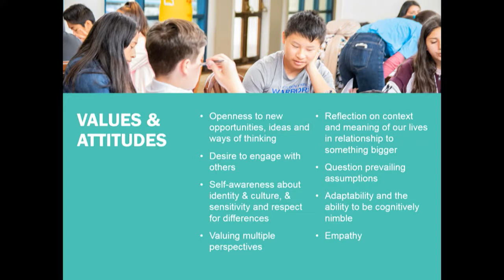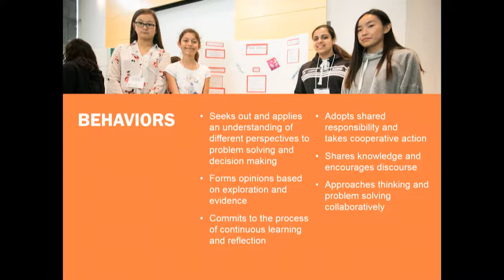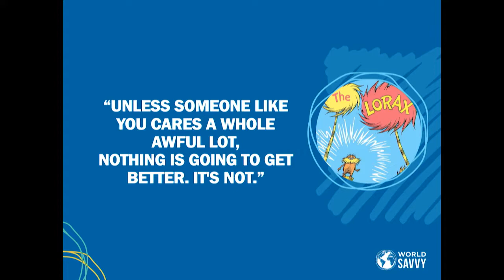Public Education: Promise Fulfilled, Unfulfilled, and Forthcoming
Rolland Janairo, COO of World Savvy, shares his story about the promise of public education.